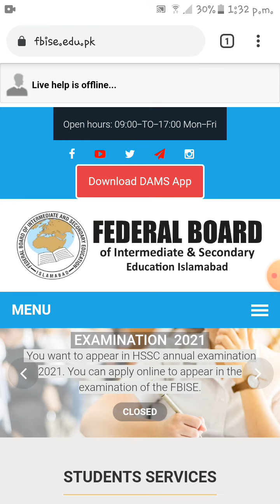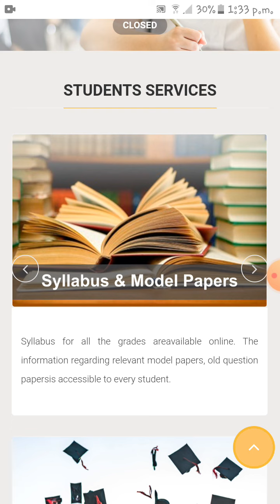Federal Board Notification About Smart Syllabus For 2021 - 2022 | Fbise about smart syllabus latest